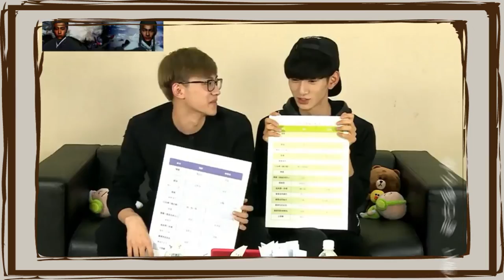Yến Tử Đông & Tưởng Tử Nhạc quá đáng yêu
Yến Tử Đông Yan Zi Dong 晏紫东 - 1st Vietnamese Fanpage